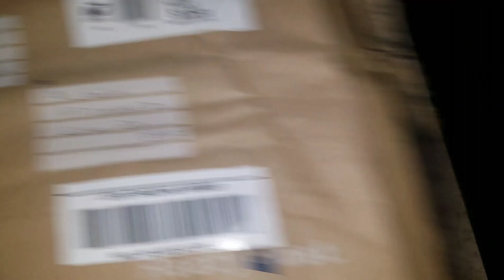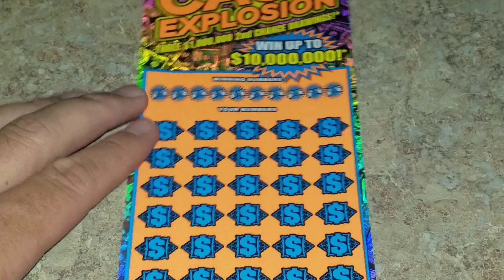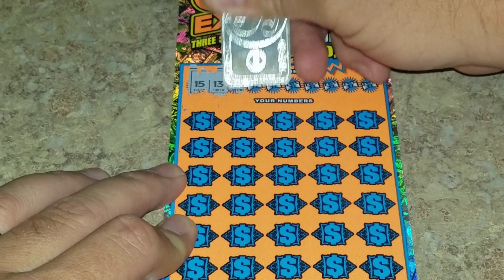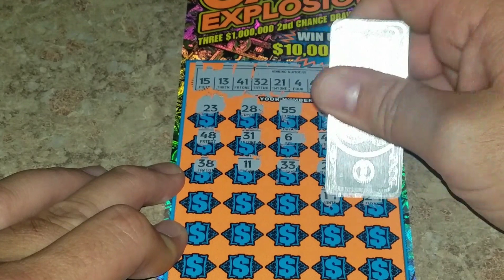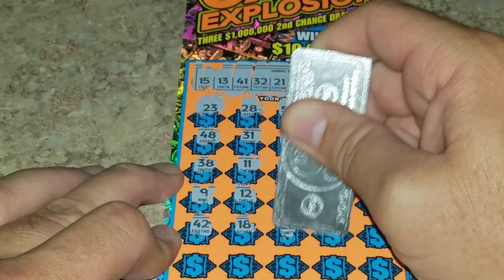2x-$300 Million Cash Explosion!! MBS